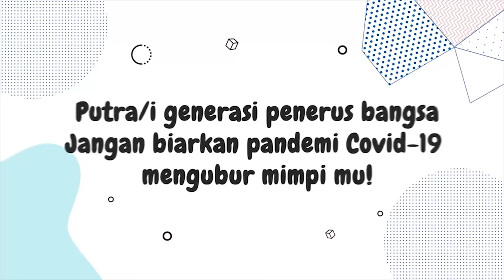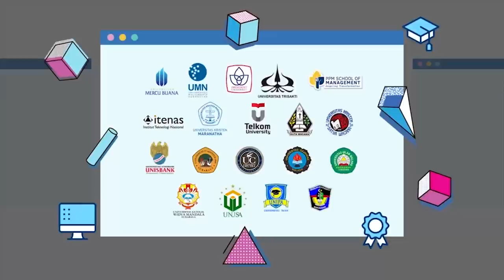Jokowi: Jika Tak Puas UU Cipta Kerja, Silakan Ajukan Uji Materi ke MK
Presiden Joko Widodo menyebut unjuk rasa RUU Cipta Kerja yang berujung rusuh pada 7 dan 8 Oktober 2020 kemarin dipicu disinformasi dan hoaks. Dalam keterangannya Jokowi menyebutkan hoaks yang dimaksud di antaranya penghapusan UMP dan UMK.

Informasi hoaks yang dimaksud, yakni penghapusan upah minimum kabupaten/kota (UMK), upah minimum provinsi (UMP), upah sektoral kabupaten/kota, serta provinsi. Jokowi menegaskan ketentuan terkait upah tersebut diakomodasi dalam UU Ciptaker.

Jokowi juga membantah penghitungan upah berdasarkan jam kerja. Dia menegaskan tidak ada perubahan sistem penghitungan upah dari Undang-Undang (UU) Nomor 13 Tahun 2003 tentang Ketenagakerjaan.

"Tidak ada perubahan dengan sistem, upah bisa dihitung berdasarkan waktu dan hasil," kata dia.

Kepala Negara itu juga membantah UU Cipta Kerja menghapus hak cuti bagi pekerja atau buruh dan kompensasinya. Dia menegaskan aturan sapu jagat investasi itu tetap memberikan libur dan cuti kepada buruh.

Dia juga membantah UU Ciptaker membuat perusahaan bisa memberhentikan pekerja secara sepihak atau pemutusan hubungan kerja (PHK). Dia menjamin, pekerja Indonesia tidak akan mudah diberhentikan dari pekerjaannya. Terakhir, Jokowi memastikan jaminan sosial dan kesejahteraan pekerja tetap ada. UU Ciptaker tidak menghapus ketentuan jaminan tersebut.

Ia menjelaskan RUU Cipta Kerja masih memerlukan banyak PP dan Perpres yang akan diselesaikan paling lambat tiga bulan setelah diundangkan. Saat ini Jokowi menyebut masih menerima usulan dan masukan terkait RUU cipta kerja. Namun jika masih ada ketidakpuasan terhadap RUU Cipta Kerja silahkan lakukan uji materi atau judicial review melalui MK.